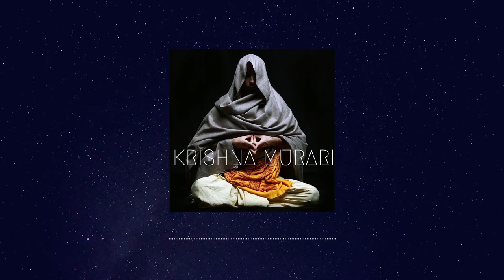MoYaL - Krishna Murari | Indian Devotional Music | Free Download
My friend sent me a recording of the Indian devotional vocals which his friend sang through Whats-app and asked me whether it could be used for a track. I got some idea initially and asked him to resend the recording with some better quality. He resent me the vocals (which was again recorded on Smartphone) and I started working on them. The initial idea for the track was a Dubstep track but afterwards I changed it to an Orchestral kind of track with Santoor as the main element in the drop.

Vocals: Samarthya Jaiswal
Special thanks to Snehdeep Singh for the wonderful idea.

NOTE :

NO COMMERCIAL USE OF MY MUSIC IS ALLOWED WITHOUT MY PERMISSION. YOU CANNOT CLAIM ANY OF MY BEAT OR TRACK AS YOUR OWN AND RELEASE IT ON ANY STREAMING PLATFORMS AND MUSIC STORES.
If you use my Music in your videos just make sure to give proper credits to me in the description of the video along with my Social Media links (Just send me the link of your video and let me know where you have used my track).

Kindly DM me before using my Music in your videos for permission.